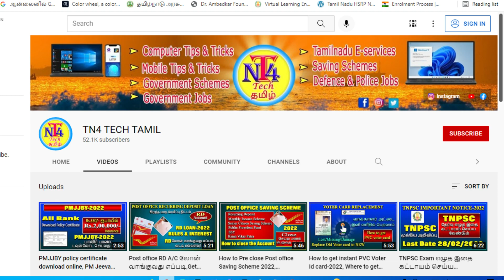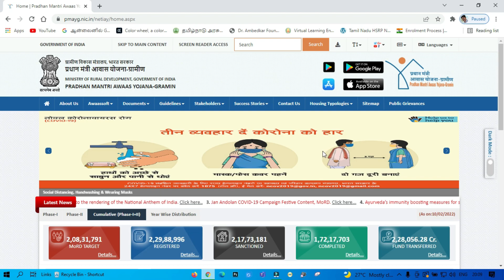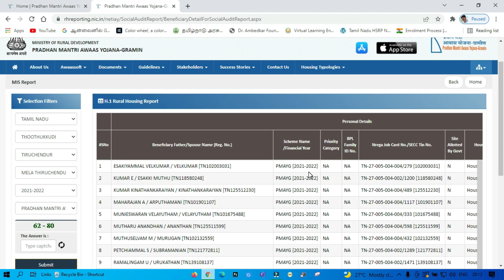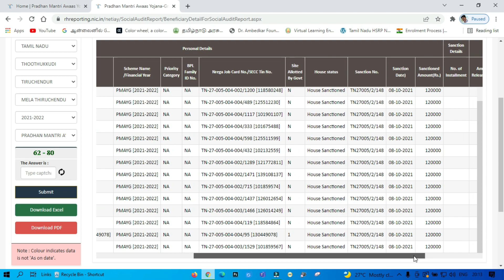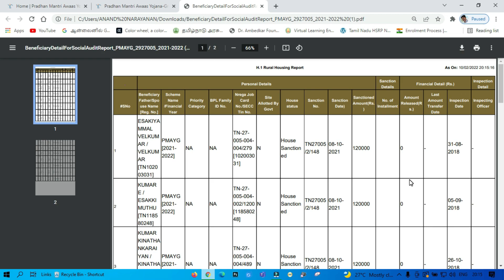மத்திய அரசின் வீடு வழங்கும் திட்டம் ,PMAYG NAme list checking online tamil 2022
PMAYG-2021-22 மத்திய அரசின் வீடு வழங்கும் திட்டம் புதிய பெயர் பட்டியல் வெளியீடு உங்கள் பெயர் உள்ளதா?

                                                         How to check house sanctioned name list pradhan mantri awaas yojana gramin scheme , how to check name  list in government free home scheme tamil.
PMAYG-2021
pmay list 2020-21 tamil
pmay list 2020-21 tamil new list
pradhan mantri awas yojan new house sanctioned list in tamil
tamilnadu pmay name list 2021
tamilnadu pradhan mantri awaas yojana  new name list in tamil
புதிய பெயர் பட்டியல் வெளியீடு
மத்தியஅரசின்வீடுவழங்கும்திட்டம்
உங்கள் பெயர் உள்ளதா   ஆன்லைனில் சரி பார்க்கலாம்
pm awas yojana gramin list 2021-22
pm awas yojana gramin list 2021-22 new list
how to check pradhan mantri awas yojana list gramin 2021-22
pmayg nic in 2021 22 new list tamil
pmay new list 2021-22 tamil